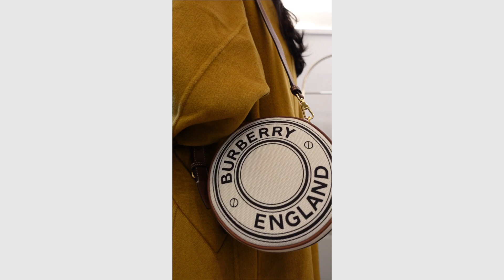【年末大促最该买什么】如何快速提高网购成功率！毛衣牛仔裤包包推荐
网购总是买了一堆，满意的没几个吗？
年末接下来大促应该最先买什么？买什么最容易成功？
多年网购经验今天来总结！还有高品质的基本款单品种草哦！
🎁抽奖礼物：订阅并任意评论本期你最喜欢的单品，抽一位送同款MISSOMA爱心耳环（官网75折code：FIONA25）

❤️LVR意大利电商全价商品（ 带星单品除外） 6折code： BF40 入口内单品参加，一定要从入口进！价格包税！

今天视频里提到的⬇️
包包类

黑色多种穿法打底上衣（0码，找客服报”阿桔“领50优惠券）

❤️饰品类
MISSOMA官网75折code：FIONA25

❤️鞋子
Birkenstock Boston毛毛拖鞋（可以考虑买大一码，穿袜子比较舒服）

部分电商只有亚太区国家参加活动，其他国家可以试一下！